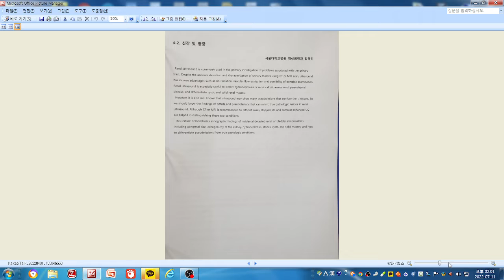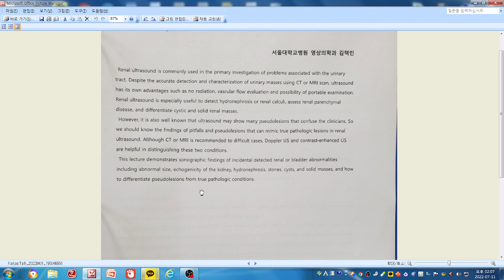(16) 신장, 방광 질환